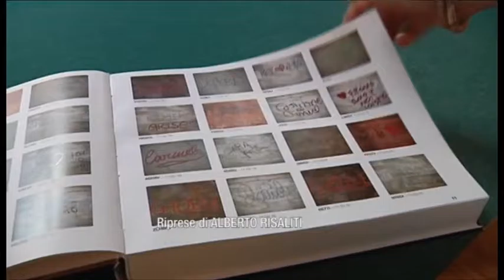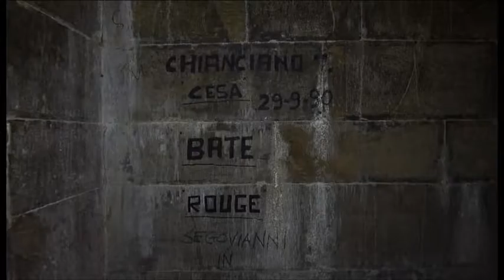2016-11-22 - -AUTOGRAPHY- LA APP CHE PROTEGGE I MONUMENTI DAI GRAFFITI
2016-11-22 - -AUTOGRAPHY- LA APP CHE PROTEGGE I MONUMENTI DAI GRAFFITI